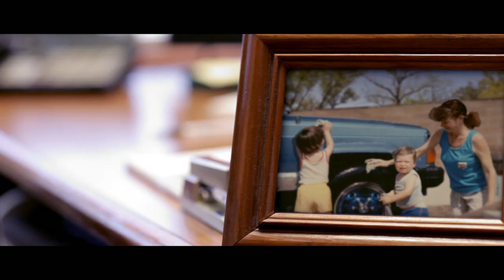Dota 2 Documentary - Esports Documentary - Professional Gaming Trailer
A documentary on the lives of 3 professional gamers from around the world.

Valve Corporation delves into the the professional gaming scene and the robust growth of Dota 2 in competitive gaming. It started as a Warcraft 3 map that evolved into a stand-alone game played by hundreds of millions of people around the world - making it one of the most played Steam games in history.

Dota 2 is one of the most played online games in the world. Following in the tradition of Counter-Strike, Day of Defeat, Team Fortress, Portal, and Alien Swarm, Dota 2 is the result of Valve hiring the community developers who built the mod and giving them the chance to finally build a full product out of their idea with the help of a professional team of developers and artists at Valve.